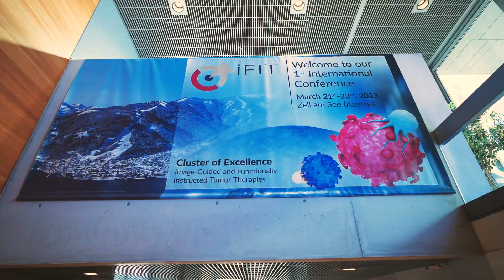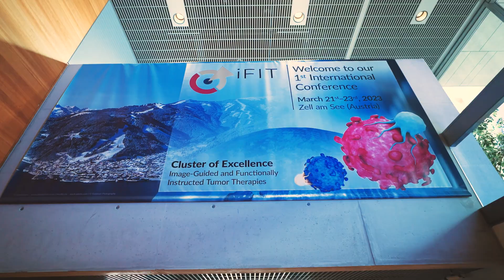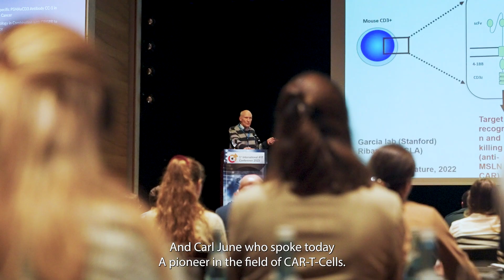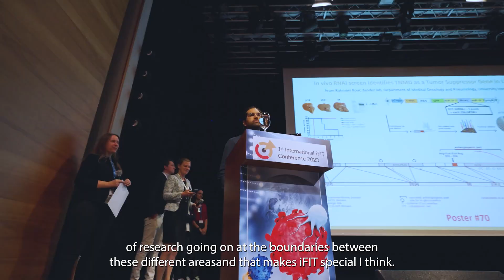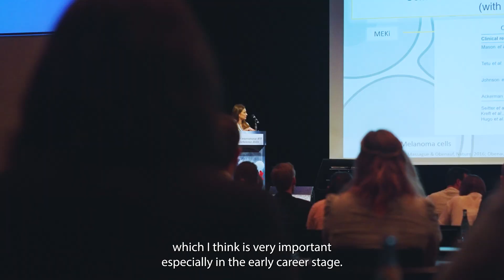1st International iFIT Conference 2023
🤔What do snow-covered peaks, a crystal-clear lake and an alpine landscape have to do with innovative cancerresearch? At first glance, not much. But at the end of March 2023, the first international cancer research conference of the Cluster of Excellence "Image-Guided and Functionally Instructed Tumor Therapies" (iFIT) took place in Zell am See (Austria).

🌍More than 200 scientists from all over the world came together to exchange the latest findings in the field of cancer research. They experienced three days full of great talks, inspiring conversations, lively discussions and interesting presentations around the current developments in the field of cancer research.

🎞️Enjoy the aftermovie and hope to see you all at the next iFIT International Conference!

👪 A big thank you to the Familotel amiamo for making this conference a family friendly one!

LinkedIn: @iFIT - Cluster of Excellence